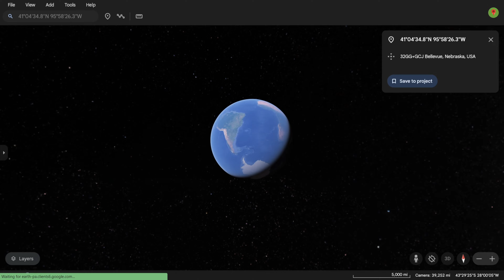Plushie Jax 50,000 TIMES on Google Earth! The Amazing Digital Circus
What's up guys! In this video I show Plushie Jax In Real Life on Google Earth! That's so cool. Watch the video until the end.